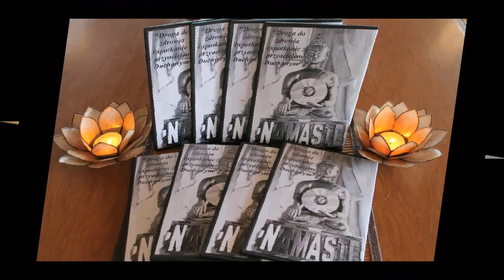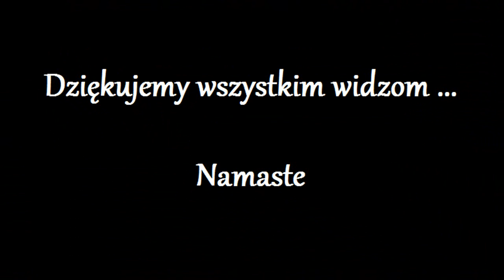Moja regresja pod Hipnoza "Tomasz" 1.0 - Brama otwarta, niesamowite -